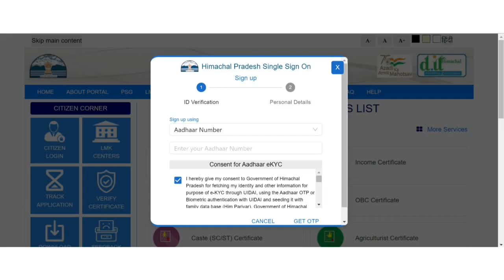How to Get Your Residence Certificate Online via HP e-District"